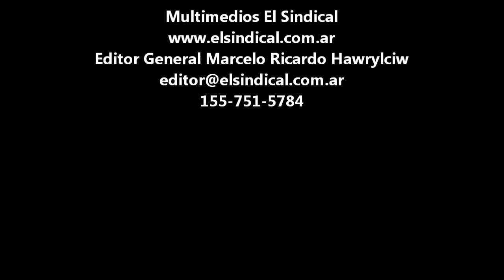Néstor Pitrola Hospital de Wilde 18 05 2015 Parte I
Néstor Pitrola se reunió en una masiva asamblea con médicos, profesionales y enfermeros del Hospital de Wilde que están en “retención de tareas” contra la provincialización de ese tradicional hospital que atiende pacientes tanto de Avellaneda como de Quilmes. Tras la asamblea Pitrola presentó candidatos en la localidad de Quilmes de cara a las PASO del Frente de Izquierda.

Pitrola declaró “Que los trabajadores de la salud del Hospital de Wilde junto a la comunidad luchen en oposición al traspaso de ese centro de salud a la provincia, es indicativo de la conciencia de los protagonistas de la salud pública acerca del derrumbe de los 78 hospitales provinciales, víctimas de cierres de servicios como los de la salud materno infantil y otros, de los negociados de las tercerizaciones, de la precariedad laboral y salarial de médicos que ganan menos de 10 pesos por 36 horas de trabajo y enfermeros peor pagos. Scioli es la ola naranja de la privatización de la salud, de los grupos económicos que operan en la salud privada contra la pública”.

Pitrola finalizó “El kirchnerismo colocó a la mitad de la población en la precarización laboral o el empleo en negro, sacándolos del sistema de obras sociales (a las cuales les debe 25 mil millones de pesos) para arrojarlos al hospital público que vacía cada día más de aparatos, de profesionales y de financiamiento. Esto requiere un giro de 180 grados, que no darán ni Scioli, ni Macri, ni Massa, los candidatos del ajuste”.

Pitrola, ante de partir a la presentación de candidatos en Quilmes se solidarizó con el periodista Marcelo R. Hawrylciw, de “El Sindical”, a quien le quemaron el auto en medio de amenazas contra su integridad por apoyar las movilizaciones permanentes de los trabajadores y pacientes del Hospital de Wilde.

            PARTIDO OBRERO